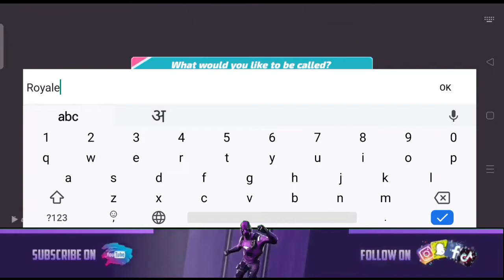T3 ARENA Walkthrough Gameplay Part-1 | T3 ARENA 3Vs3 TDM Gameplay (Android/iOS)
◆ T3 ARENA - Online Game.
◆ Size - 878 MB**
◆ Not Available on Play Store.
◆ Available on TapTap Aap.

●Description:-
T3 Arena is an all-new 3v3 hero shooter. Team up with your friends here and jump into the Arena anytime, anywhere. Powerful characters with their own personality, exciting and diverse game modes, and effortless auto-firing options are all waiting for you to discover.

●Key Features:-.
‣ Team Deathmatch (3v3)
Go toe-to-toe with another team. The first team to get 20 eliminations wins!
‣ Crystal Assault (3v3)
Attack or defend? Figuring out a strategy in this mode isn't easy, but it sure is fun! Keeping your crystal from shattering will be a daunting challenge.
‣ Control (3v3)
A real measure of your cooperation with your teammates! Take control of a point on the map and hold it until 100% to earn victory.
‣ Payload Escort (3v3)
Both teams focus on the same payload. If the attackers push the payload to its destination before time runs out, they win; if the defenders stop them, they win instead!
‣ Payload Race (3v3)
Both teams have their own payload to escort, making this mode a hectic race to the finish!
‣ Free For All (Solo)
Dive into chaos and come out on top! 6 heroes go head-to-head in a battle for personal glory. The first to reach 12 eliminations wins!

The BEST Hero in T3 Arena - Gloria Gameplay - *NEW* 3v3 Mobile Shooter!

Thanks
Mr. Ryder
From - Pauri Garhwal, Uttrakhand, India.